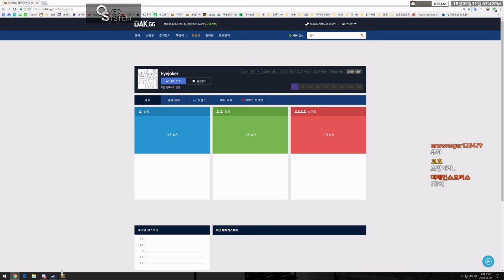스카 버프 + 아이언사이트 잠수함 버프